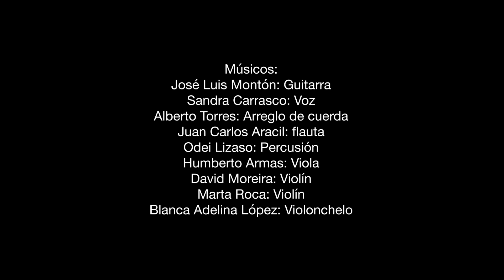🌍 Sandra CARRASCO & José Luis MONTÓN .- "Respírame" | Flamenco & Classica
Flamenco & Classica | “Respírame" de Bach. Basado en la Suite Orquestal n 3 en RE mayor 2º movimiento BWV 1068 “Air” de Bach

Voz: Sandra Carrasco. Guitarra: José Luis Montón.

Os presento mi nuevo CD: FLAMENCO & CLASSICA  en el que me acompañan Miguel Poveda, Pitingo, Sheila Blanco, María Toledo, Roko, Rocío Márquez, Sandra Carrasco y Rosario "La Tremendita".
Flauta: Juan Carlos Aracil
Percusión: Odei Lizaso.
Cuerda: Humberto Armas, David Moreira, Marta Roca y Blanca López
Los arreglos: de Miguel Rodrigañez y Alberto Torres.

📅 Para celebrar el “Día del planeta”  me gustaría regalarle a la madre Tierra este “Respírame”, otro de los temas de mi disco “Flamenco & Classica”.
🎵 Esta armonía trasciende a la música abrazando la maravillosa voz de Sandra Carrasco, a la que estoy muy agradecido por haberme regalado su presencia y su naturalidad, dos conceptos tan sencillos y tan difíciles de encontrar.

Inspirado en el segundo movimiento de la Suite Orquestal nº3 en Re mayor de Bach, una de las obras que a mi más me conmueven de este genio.